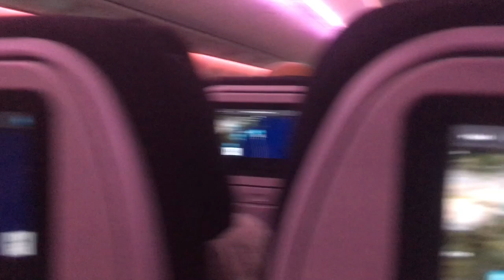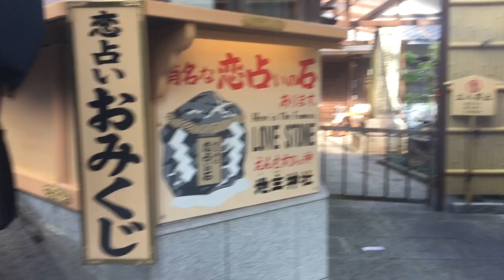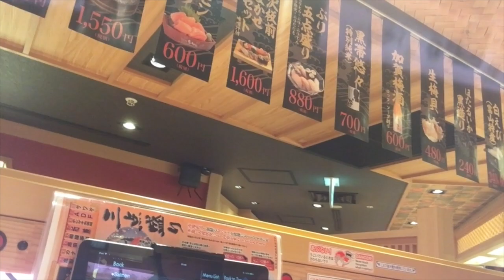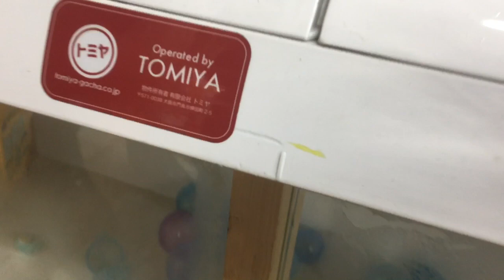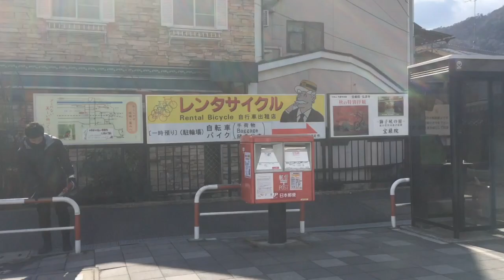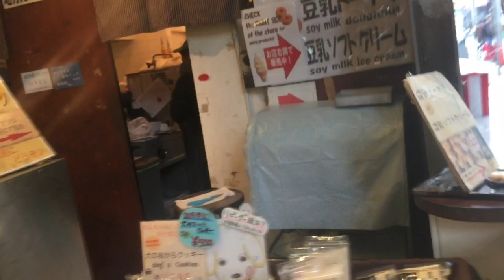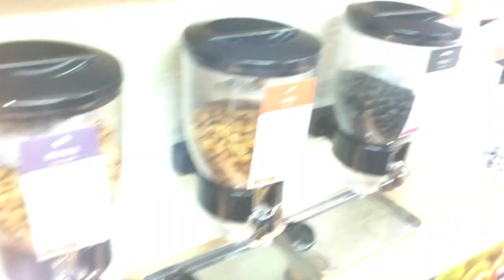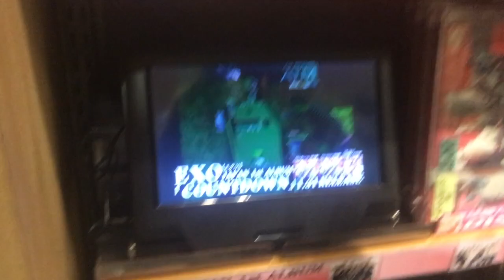Japan Korea vlog - Kyoto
This video is about Japan Korea vlog